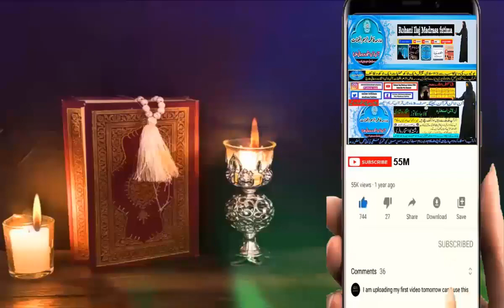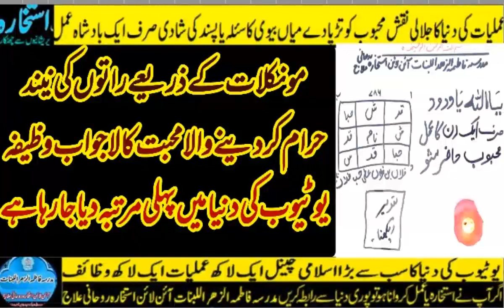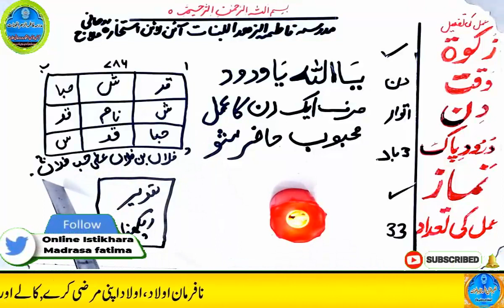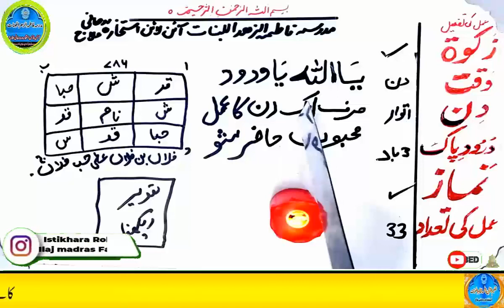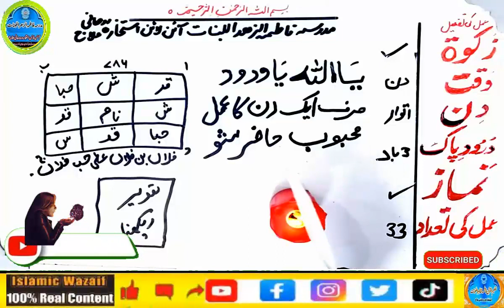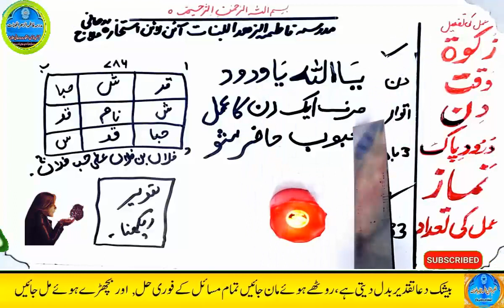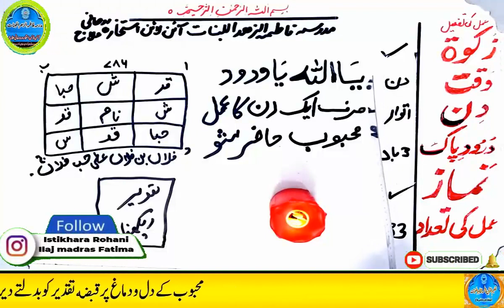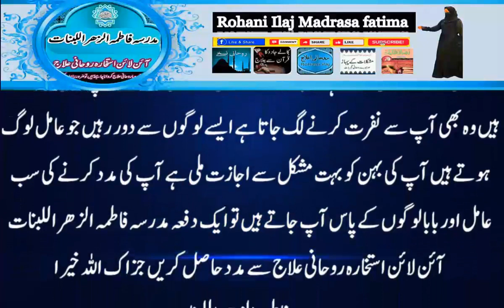mohabbat ka wazifa, wazifa for love, love marriage, mohabbat ka wazifa aag jesa, mohabbat ka taweez